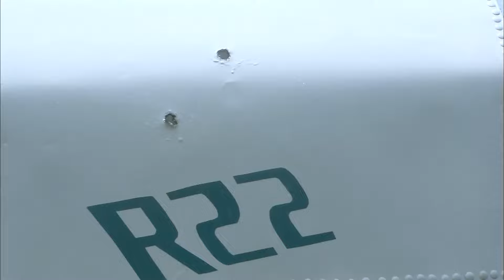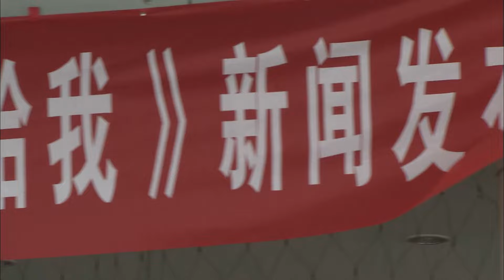【高分軍旅劇】 我是特種兵之孤狼戰隊 25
我是特种兵